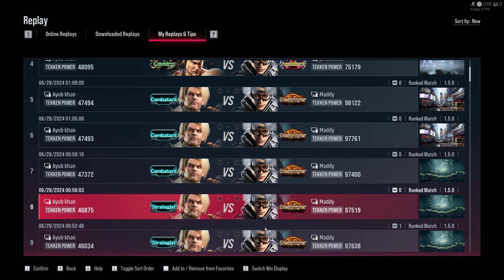Impossible Victory: Paul vs. Lee (Destroyer) | Tekken 8 Online Promotion Match | Epic Win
Hey everyone! 🎮

Witness an epic and nearly impossible victory in Tekken 8 as I, playing as Paul, take on a pro-level Lee player with the prestigious Destroyer badge in this high-stakes online promotion match. This match was incredibly challenging, but I managed to secure an epic win against a top-tier opponent.

Check out the intense gameplay and strategic moves that led to this hard-fought victory!

Join the Gamer Guest House community and stay updated with the latest in Tekken 8. Let's game on!